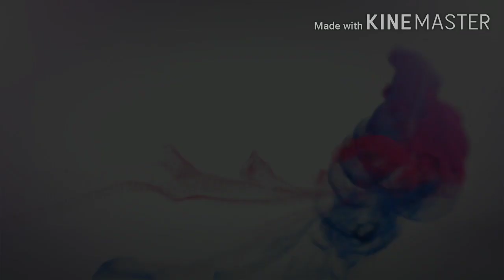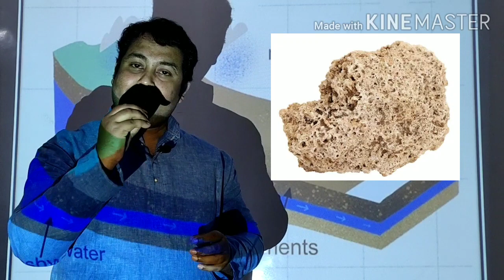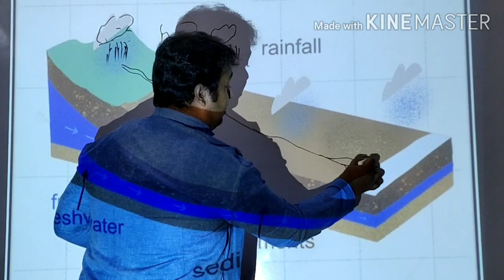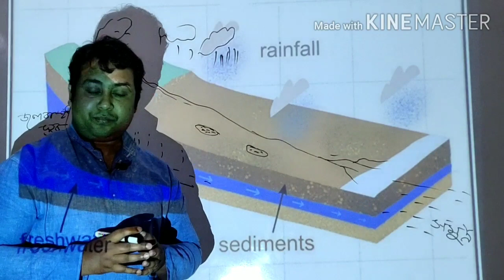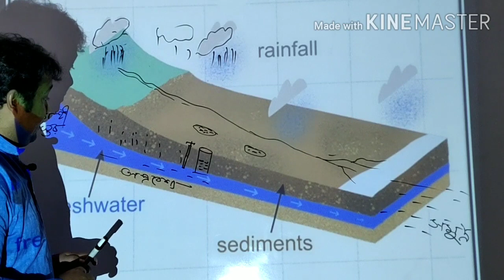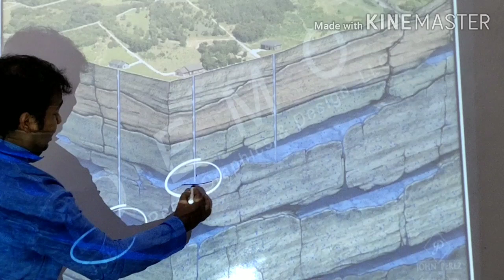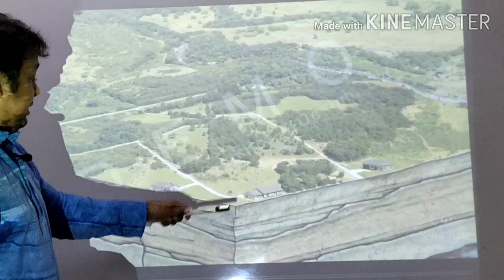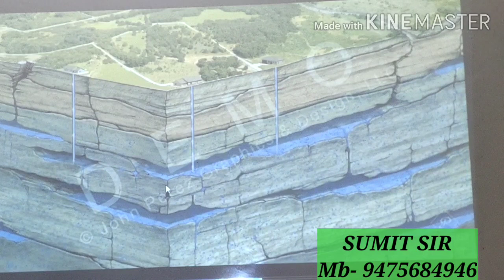WHAT IS GROUND WATER ?/ VOUMOJOL KI ?/SUMIT SIR/ PRACHESTA INSTITUTE/ LIKE-SHARE & SUBSCRIBE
GROUND WATER
TEACHER :Mr. SUMIT CHAKRABORTY
In this video Mr. SUMIT CHAKRABORTY explain what is ground water ?/characteristics of Ground Water/ sourse of ground water/why ground water is not available everywhere under the ground..

Mr. Sumit Chakraborty is a Motivational Speaker, Geography Teacher, Founder & CEO of PRACHESTA INSTITUTE and Co- Director of Matrix Academi.